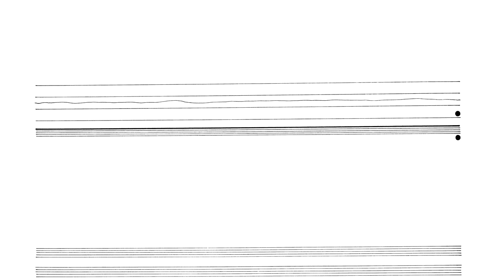Cornelius Cardew: Treatise. Page 12